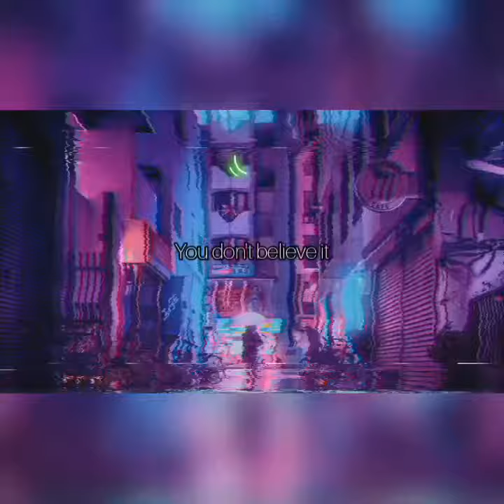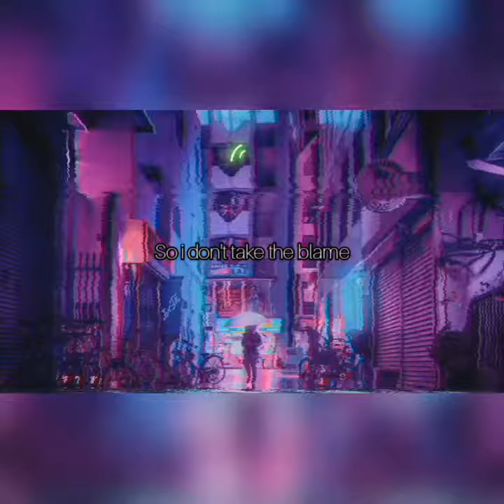Circles - Post Malone (short cover)